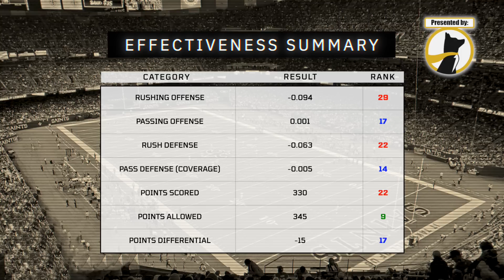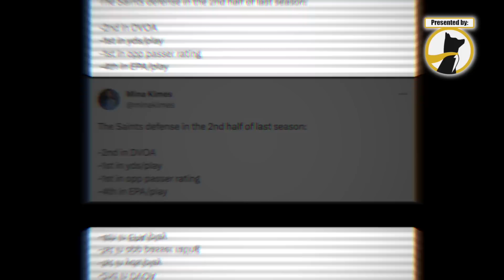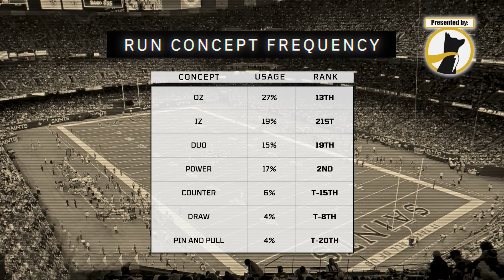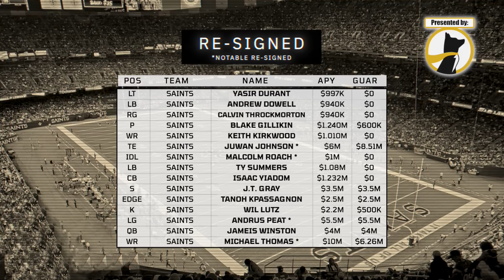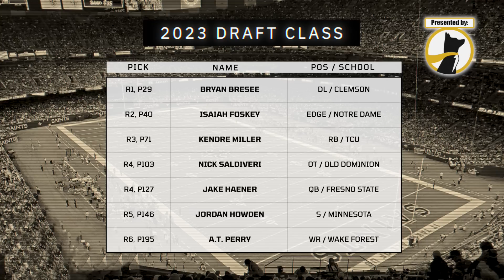Salary caps don't exist in New Orleans.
with any deposit, they will MATCH that deposit up to $100! And remember, drafting your Best Ball rosters EARLY in the summer will help you get best possible roster values when trying to go for the $15 MILLION dollar prize pool in Best Ball Mania!

Also while you’re here, shop dozens of designs for officially licensed gear for all 32 NFL teams over at Homage!

Welcome back to Bootleg! On today's daily episode within our annual summer preview series, Brett and E.J. take a deep dive into the New Orleans Saints and attempt to answer an age old question in the bayou...are salary caps even real?

Time Stamps:
0:01 It's Saints Day!
2:25 2022 Effectiveness Summary
7:49 Saints Bootleg Power Score
8:38 2022 Saints Schematic Summary
21:18 The New Orleans Power Structure
28:50 Best Fantasy values?
34:06 Free agency gains and losses
39:38 The Saints' Draft Class
52:00 Report card and record predictions

While you're here, follow E.J. and Brett at their respective twitter and instagram handles too: